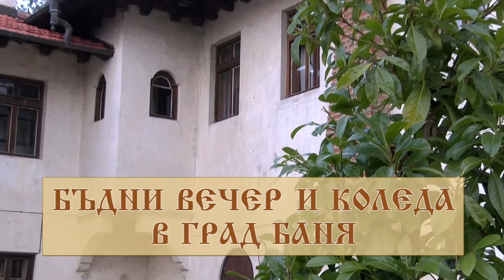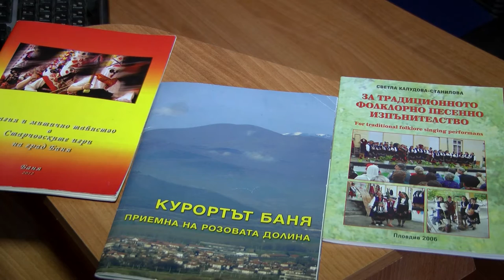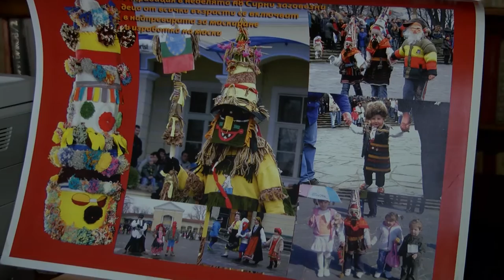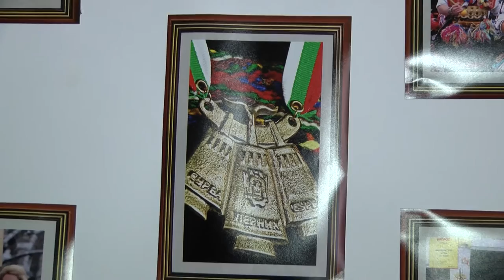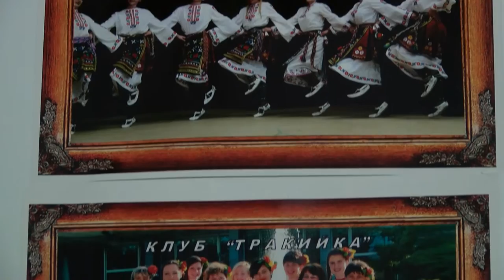Budni vecher i Koleda v Bania - Part 2 (2016 - 2017)